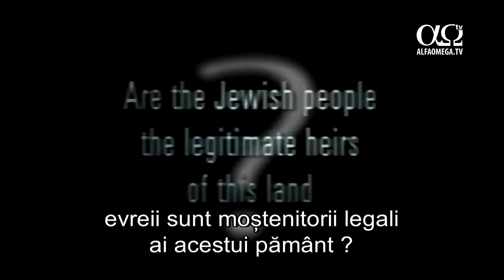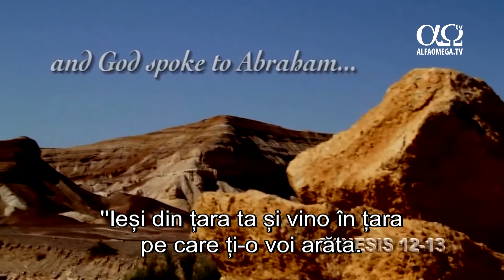DOC: Israelul indivizibil - Miercuri, 7 iunie 2017, ora 22, la Alfa Omega TV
Documentarul analizează numeroasele întorsături politice care fac Israelul cea mai controversată națiune a lumii. De la promisiunea făcută lui Avraam, până la căderea Imperiului Otoman, filmul examinează dovezile istorice, arheologice, juridice și biblice referitoare atât la Israelul antic, cât și la statul modern. În centrul întregii istorii se află un grup de oameni care sunt cei mai persecutați din întreaga lume.